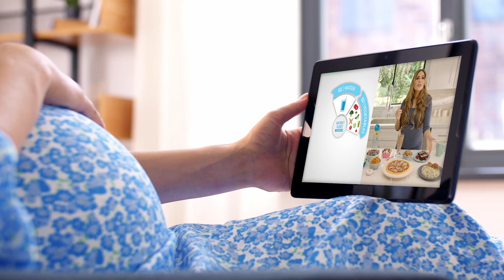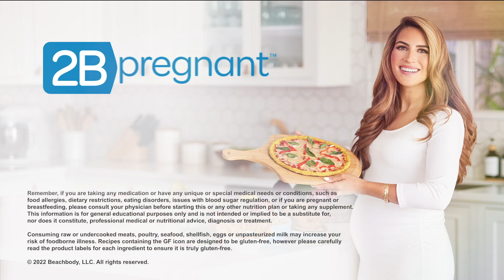2B Pregnant - Coming Soon! | Beachbody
Healthy eating is important for everyone, but it's especially critical for expectant moms. Ilana Muhlstein, Registered Dietitian Nutritionist and mom of three, has created a special program called 2B Pregnant tailored specifically for moms 2B. This exciting new nutrition program is due in January 2022 and teaches the positive approach to eating delicious and satisfying food for a healthier pregnancy while creating the right mindset and a lifetime of healthy habits.

2B Pregnant - Coming Soon! | Beachbody